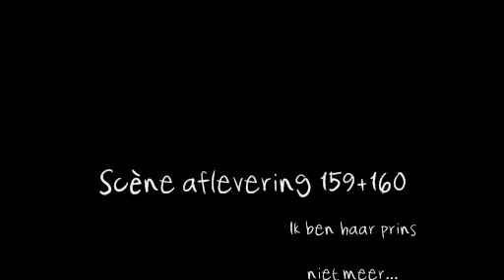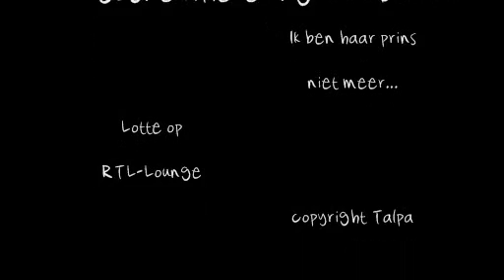Lotte: aflevering 159+160 - Ik ben haar prins niet meer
Lotte heeft een fantasie over Vico die Marcella niet wakker kust.

Volg de avonturen van Lotte op RTL-Lounge.

'Lotte' is the property of Talpa/RTL-Nederland